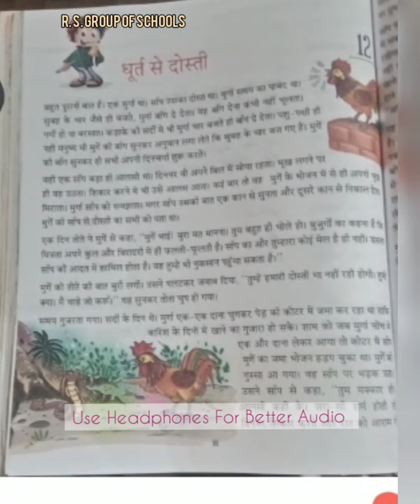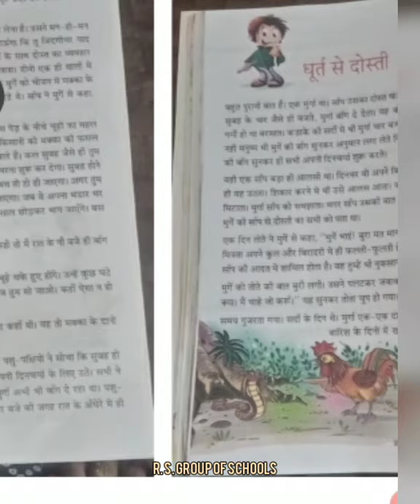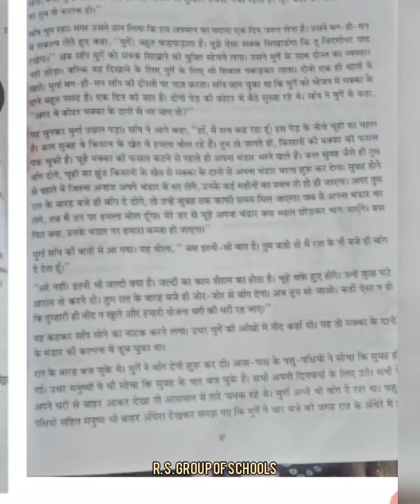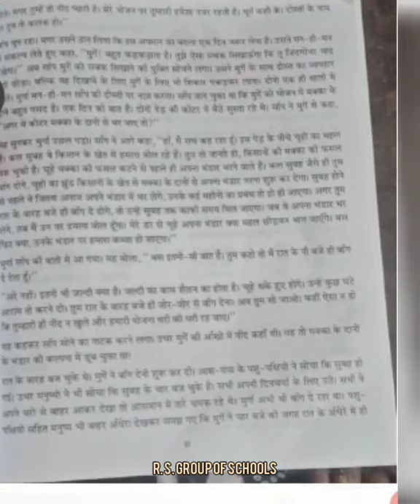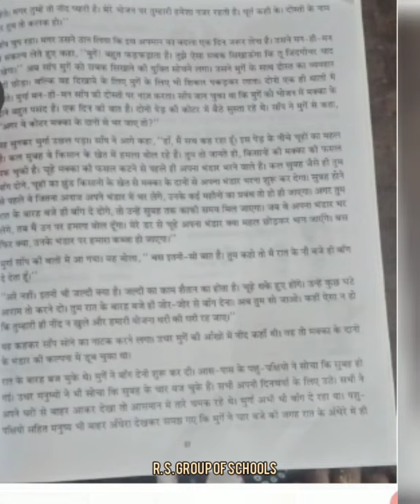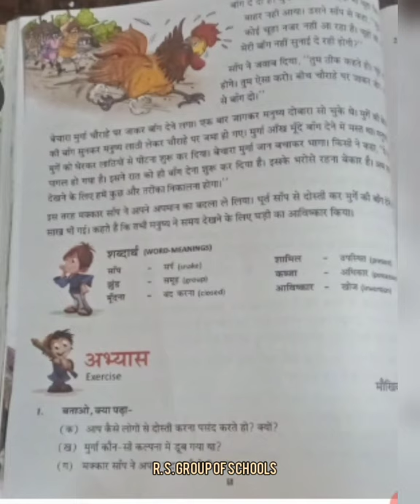Class 4th Hindi Lit. धूर्त से दोस्ती [24TH Sep] ~©R.S GROUP OF SCHOOLS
Explained by Monika Nanda